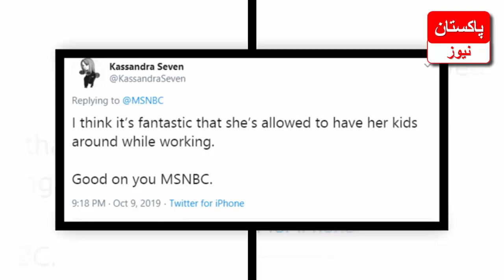MSNBC Female Analysts During live Telecast || News Bloopers